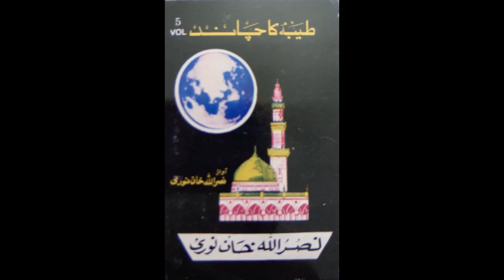Har chez paidarpan sarkar ki gali me